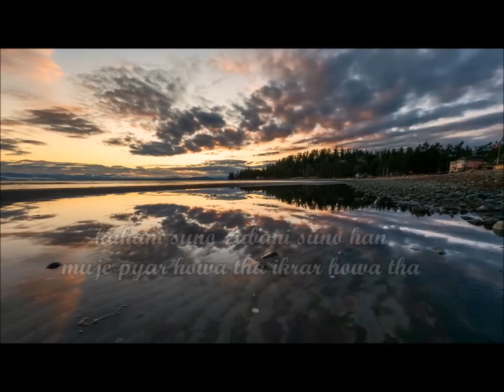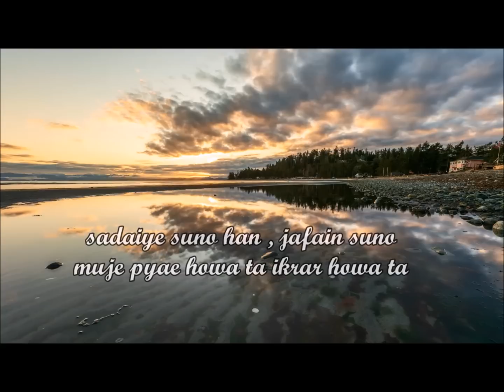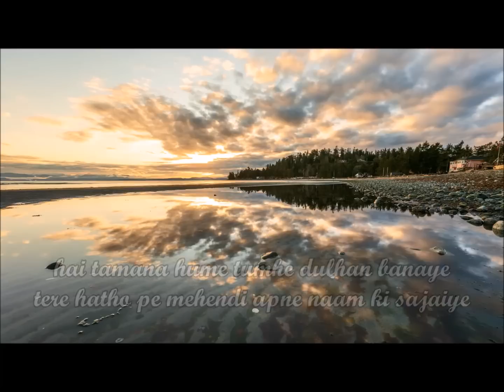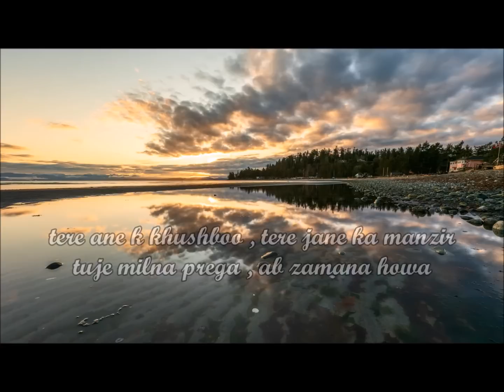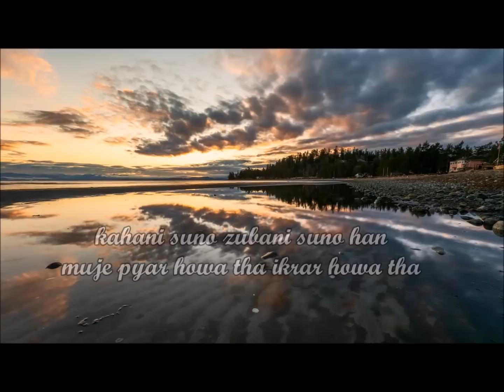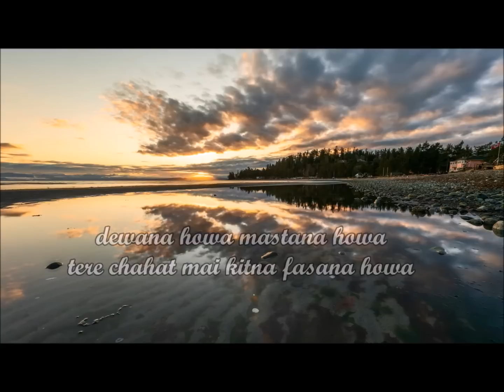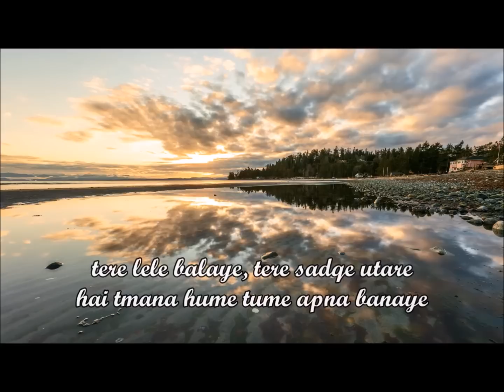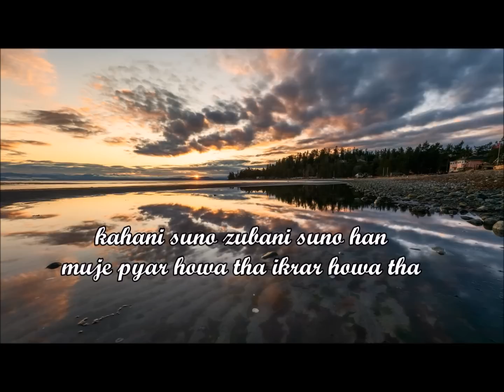Kahani Suno 2.0 |1 Hour |Lyrics| Mujhy Pyar Hua Tha |lk musicaddict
SONG
Kahani Suno 2.0
ARTIST
Kaifi Khalil
ALBUM
Kahani Suno 2.0
LICENSES
Interstreet Recordings (on behalf of 1944121 Records DK); Interstreet Publishing, and 1 Music Rights Societies
Lyrics:
kahani suno zubani suno han
muje pyar howa tha ikrar howa tha x2

muje pyar howa tga ikrar howa tga…..
dewana howa mastana howa
tere chahat mai kitna fasana howa
tere ane k khushboo , tere jane ka manzir
tuje milna prega , ab zamana howa

sadaiye suno han , jafain suno
muje pyae howa ta ikrar howa taX2
hai tamana hume tumhe dulhan banaye
tere hatho pe mehendi apne naam ki sajaiye
tere lele balaye, tere sadqe utare
hai tmana hume tume apna banaye

nhi mushkil wafa, zra deko yaha
tere ankhon basta hai mera jahan
kabi sun to zara jo mai keh na ska,
mere dunia b ho tum hi asra…

duain suno sazaye suno ,
muje pyarb howa ta ikrar howa ta X2